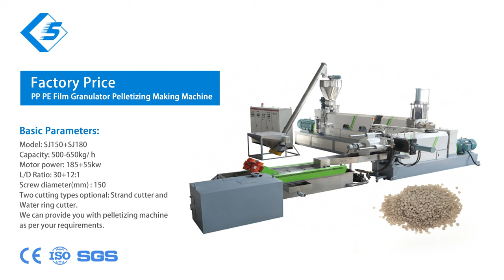Double Stage PP PE Film Bags Bottle Flakes Pelletizing Making Machine Granulation Production Line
Application:
Our RCSJ series plastic compacting and pelletizing system combines function of crushing, compacting, plasticization and pelletizing to one step. This machine is suitable for PP PE LDPE HDPE BOPP film woven bags and bottles to make plastic granules. New made granules after blow molding or Injection can be used to making ]plastic products such as plastic film,plastic bags,plastic bottle,plastic pallet,plastic box,plastic barrel etc.
According to different material and different customer demand, we provide customer with various options, such as different L/D ratios, multiple exhaust screw structures, single and double stage design, different pelletizing die. The capacity can be 100-800kg/h.

Process flow of plastic film granulating machine:
 Feeding conveyor belt →metal detector(optional) → compactor feeder→single screw extruder(first stage) →hydraulic screen changer→material separated die head→ single screw extruder(second stage)→ hydraulic screen changer→hot die face cutting system→water cooling tank→dewatering machine → vibration(optional) → air conveyor→silo

Basic Parameters:
Model: SJ150+SJ180
Capacity: 500-650kg/ h
Motor power: 185+55kw
L/D Ratio: 30+12:1
Screw diameter(mm): 150
Two cutting types optional: Strand cutter and Water ring cutter.
We can provide you with pelletizing machine as per your requirements.